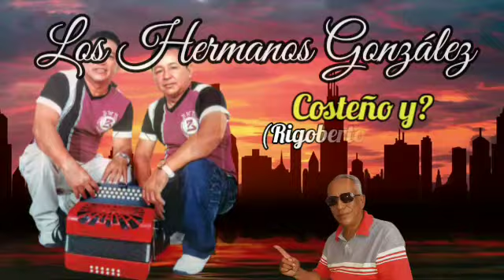Costeño y? (Autor Rigoberto Restán Doval) Los Hermanos González- Jaime y Gabriel González